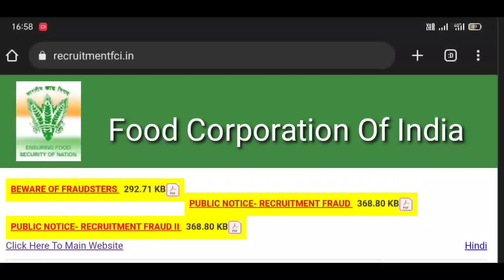fci ag 3 mains result 2023 | fci ag 3 result update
fci ag 3 result 2023
fci ag 3 result date
fci ag 3 result update
fci ag 3 result 2022
fci ag 3 result 2023 phase 1
fci ag 3 result date 2023
fci ag 3 result 2023 phase 2
fci ag 3 result 2023 cut off
fci ag 3 result kaise dekhe
fci ag 3 result 2023 mains
fci ag 3 mains result 2023
fci ag 3 mains result
fci ag 3 mains reasoning
fci ag 3 mains result date 2023
fci ag 3 mains review
fci ag 3 mains result 2019
fci ag 3 mains result expected date